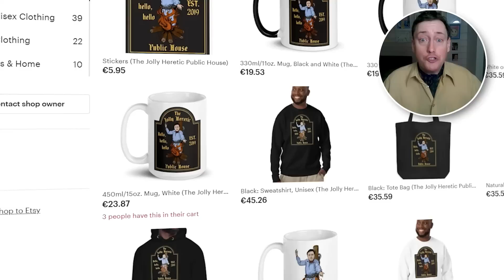Why Are Geniuses Likely to Be Bald?